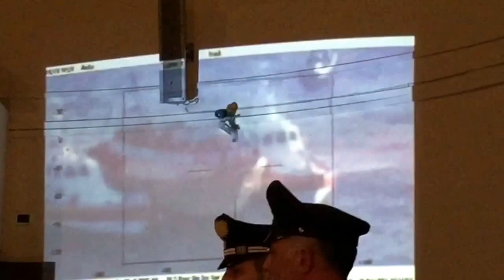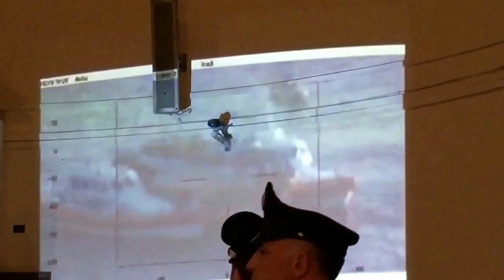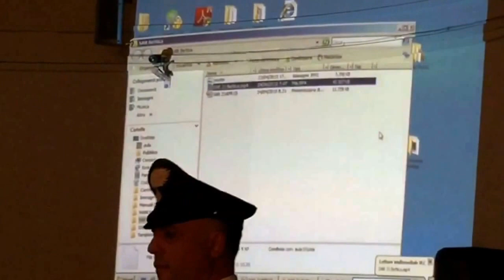Strage Migranti: conferenza stampa del Procuratore Capo Salvi - Catania 24 aprile 2015